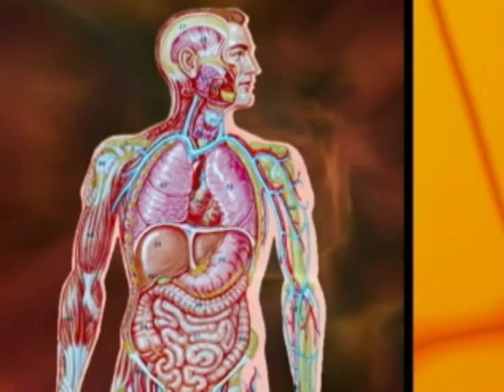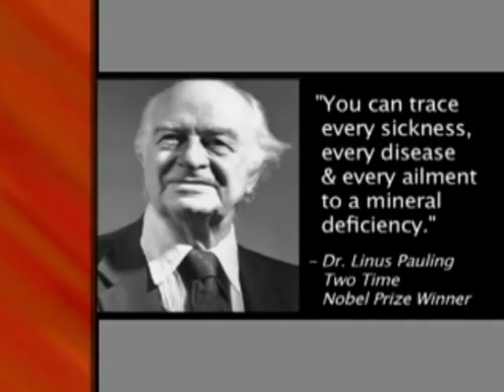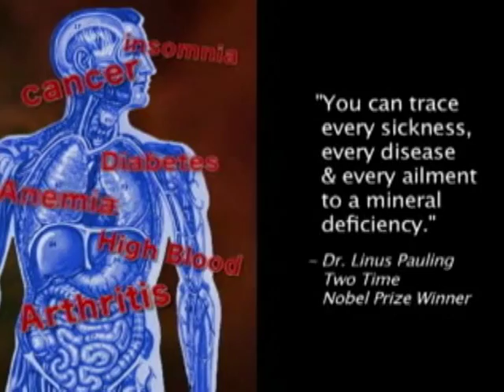Why do We Need Minerals.avi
Minerals are the spark plugs of life. They are required to activate thousands of enzyme reaction in the body.